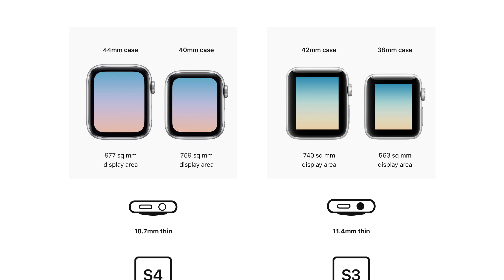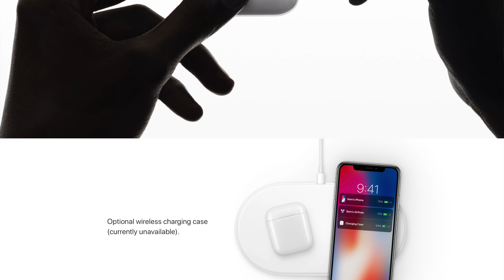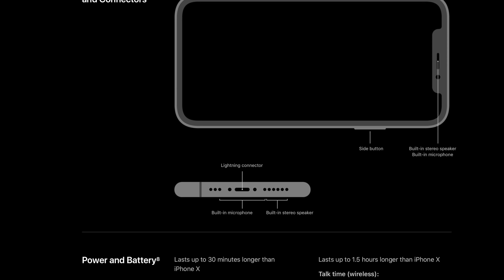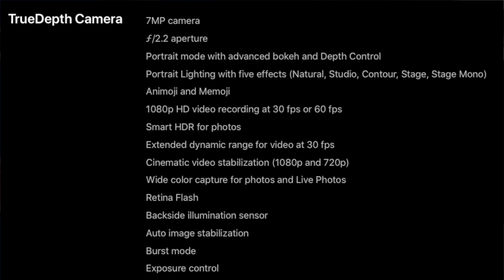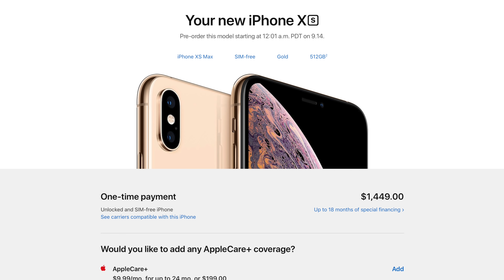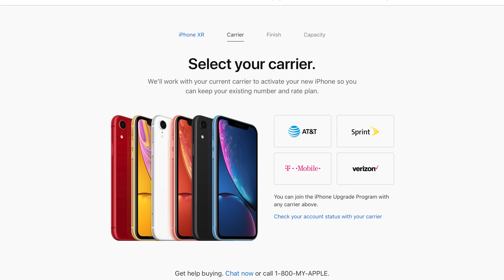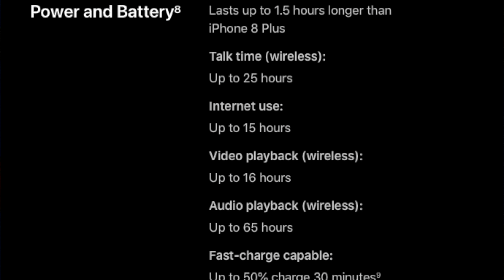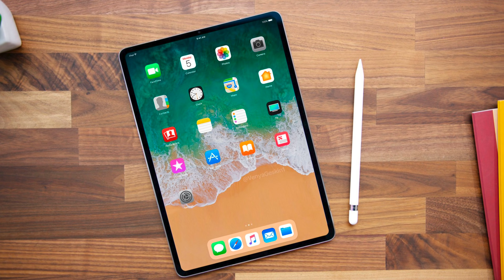Apple September 2018 Event Recap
Quite the disappointment tbh...

Photo Credit: The Verge